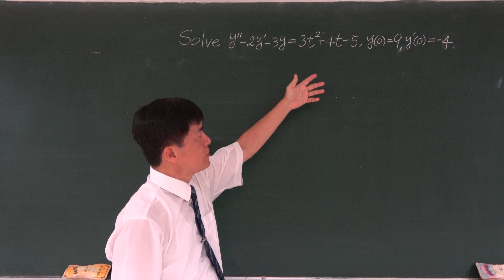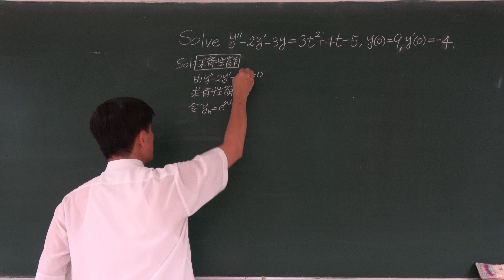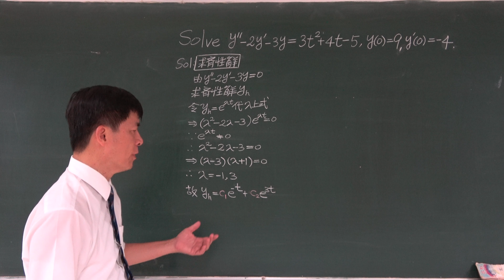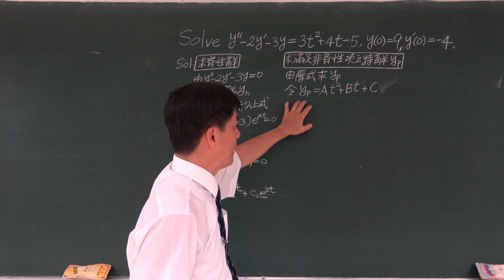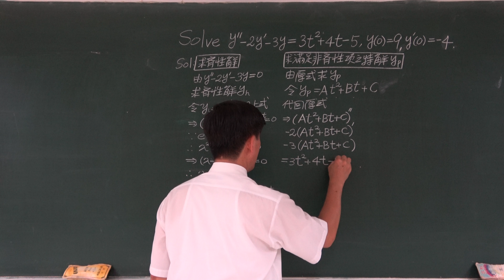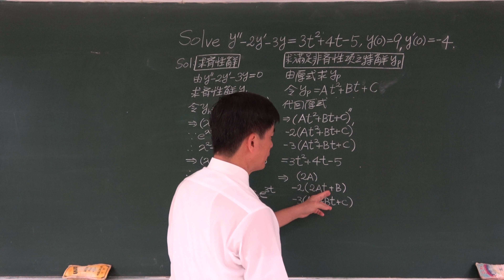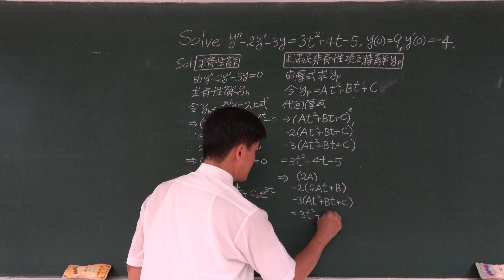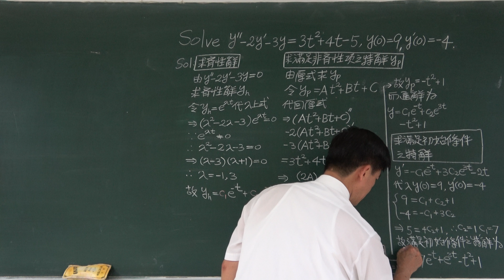🏆【教育部教學實踐研究計畫】(4K) 2018雲科大：Solve y’’ – 2y’ – 3y = 3t² + 4t – 5, y(0) = 9, y’(0) = –4 🔴提要040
二階常係數非齊性常微分方程式之標準型式如以下所示：
y" + ay' + by = r(x)，
其中a、b稱為微分方程式之係數(Coefficient)，且為常數；r(x)稱為微分方程式之非齊性項(Non-homogeneous Term)。這種包含非齊性項之非齊性微分方程式之通解(General Solution)會出現兩部分：齊性解(Homogeneous Solution)跟非齊性解(Non-homogeneous Solution)。